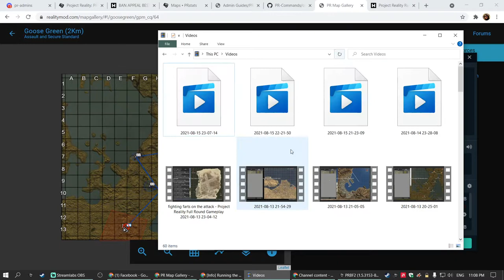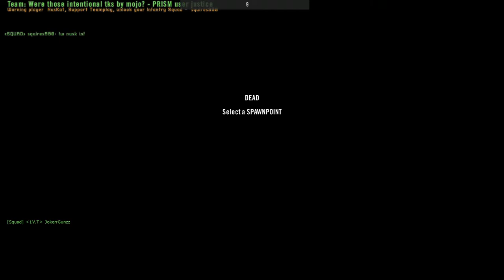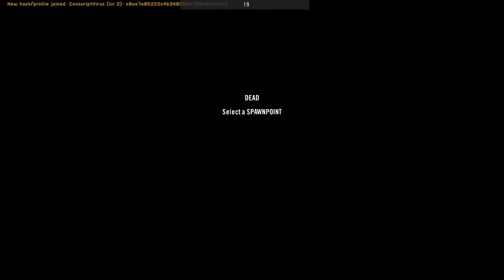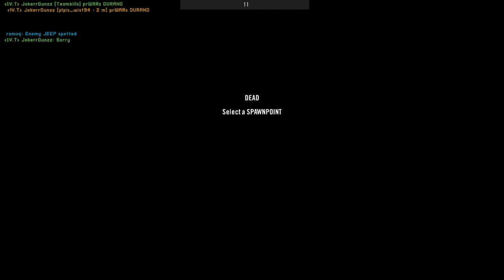Jokerr's mech inf squad hits the town Project Reality Full Round Tactical Gameplay 2021 08 15 23 07